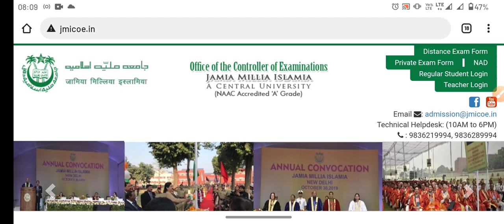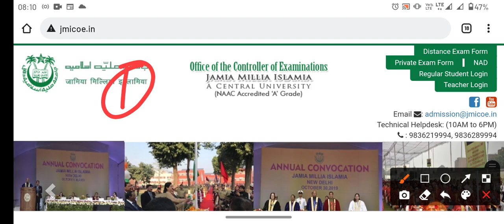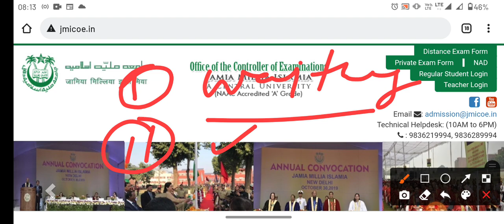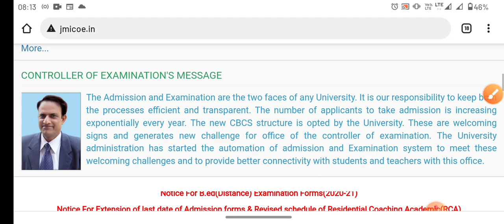Jamia Millia Islamia results UG PG Diploma School latest updates 2021 results आने में लेट क्यों 🙄